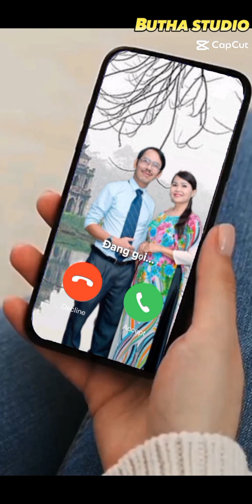CHỜ ĐÔNG sáng tác: NGÂN GIANG - thể hiện: BÙI THẮNG & MINH TÂM) tone: Ab - mới nhất cuối cùng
thu âm Thứ Năm 02/11/2023, sửa lại Thứ Ba 07/11/2023 tại TRUHA STUDIO
tạo lại video rạng sáng Thứ Bảy 11/11/2023 tại BUTHA STUDIO